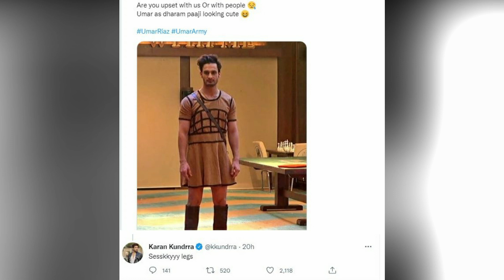Omi Funny Meme & Karan Funny Reply on Tweet 😂😂